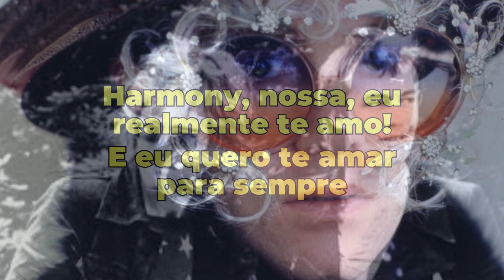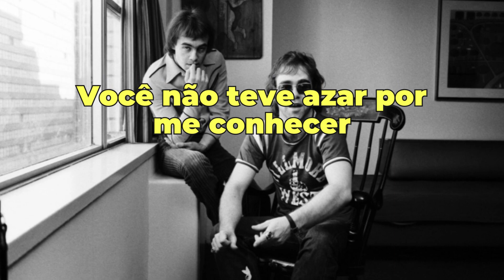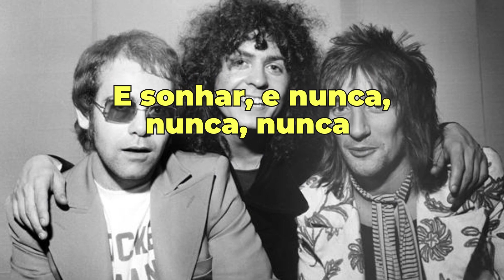ELTON JOHN - HARMONY I LEGENDADO (PTBR)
💡"Harmony" é uma canção escrita pelo músico inglês Elton John e pelo compositor Bernie Taupin , e interpretada por John. É a última música do álbum duplo Goodbye Yellow Brick Road de 1973 . A canção foi gravada em maio de 1973, no Château d'Hérouville , na França.

💡Nos Estados Unidos, em 1974, "Harmony" foi lançado como lado B do single " Bennie and the Jets ", e em 1980 foi lançado como lado A na Grã-Bretanha, com " Mona Lisas and Mad Hatters " como lado B. lado. A canção foi regravada por muitos artistas, incluindo Diana Ross , Zac Brown Band e Jesse Malin

💡A letra de "Harmony" parece dirigida a um amante que voltou para o cantor após uma longa ausência.  Ele se pergunta se ela voltou para ele apenas porque ele é o único amigo que ela deixou, mas expressa seu amor de qualquer maneira. Embora a letra seja otimista, o escritor James Perone aponta que aspectos da música, como uma modulação para um tom menor , sugerem que a felicidade do cantor pode ser apenas temporária. A autora de The Elton John Scrapbook , Mary Anne Cassata, interpreta a canção como um "desespero de dois minutos e quarenta e cinco segundos... que de alguma forma cresceu com esperança o suficiente para deixar Brian Wilson orgulhoso". A biógrafa de Elton John, Elizabeth J. Rosenthal, interpreta a canção de forma mais metafórica .  Rosenthal vê a música como sendo sobre o "caso de amor de John com a música". Nesta interpretação, John está expressando sua devoção à harmonia , e as harmonias "exuberantes" na música são a confirmação dessa devoção. [O desenho da última nota da música sugere a Rosenthal que a relação de John com a música vai durar.

💡Rosenthal também observa uma relação entre "Harmony" e a canção de John de 1998 " If the River Can Bend ". Ela compara a letra de "Harmony":

harmony e eu
Somos uma boa companhia
Procurando uma ilha
Em nosso barco sobre o mar,

com letras em "If the River Can Bend" que ligam imagens náuticas sobre o retorno de um amante à "harmonia" que o amante criou anteriormente.] Rosenthal, portanto, interpreta o tema de "If the River Can Bend" como uma expansão daquele em "Harmony" para abranger a parceria musical entre John e Taupin.